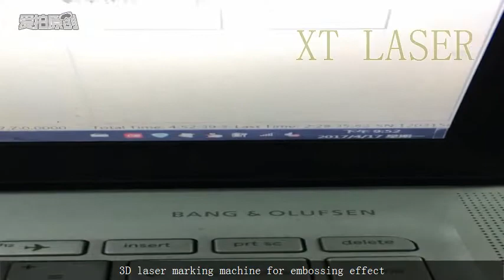3D laser machine for embossing